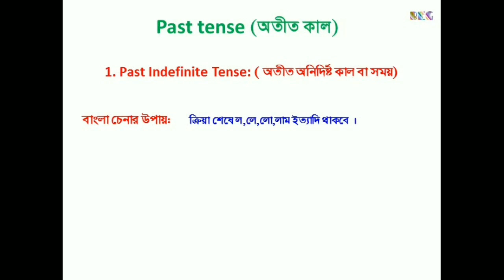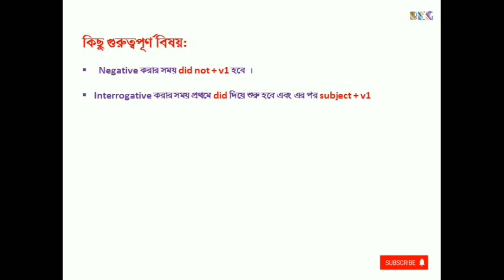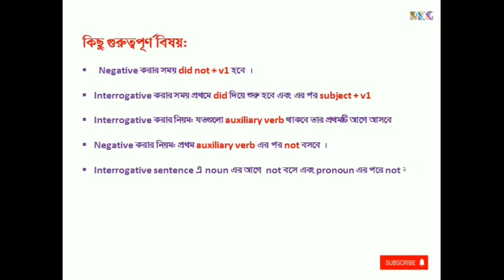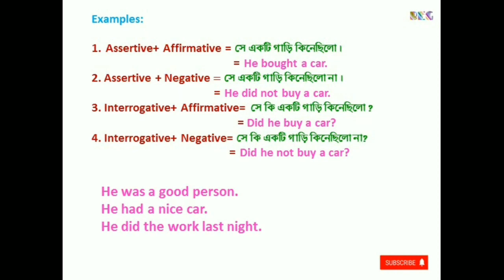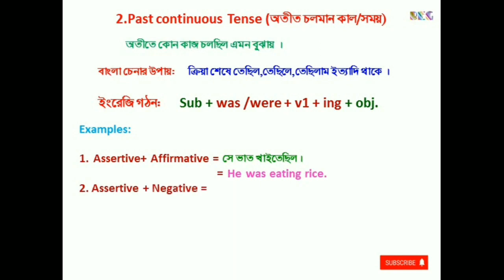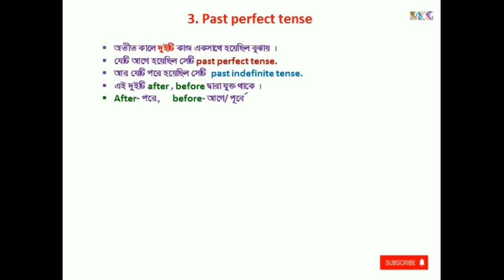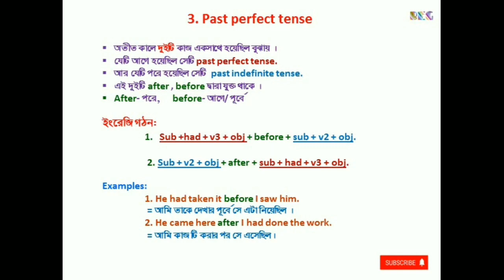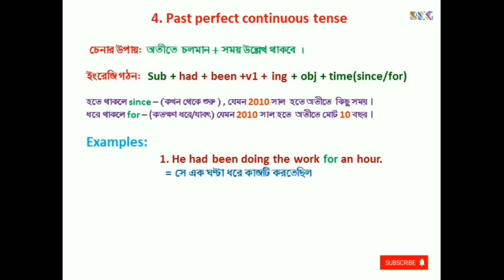Tense part-3/ Past tense /Basic English Grammar.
Tense part-3.
Past tense & its classification.

You can easily learn past tense and its classification. I have discussed on indefinite, continuous, perfect, perfect continuous.
So it is easy to learn all the structures and usages. You can apply this tense to any grammar item. This video is helpful for basic level.

I have parted in four parts for understanding easily. If one follow all the parts, it will be easy to learn. If you do not know about tense, you can not do well in English grammar.

So it is time for you to learn tense. You can write down as a note to do well.